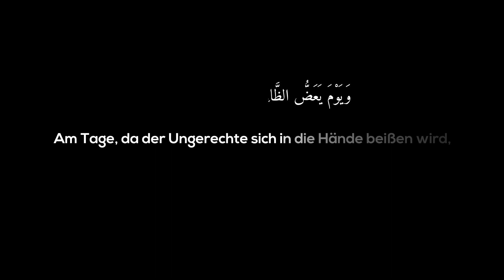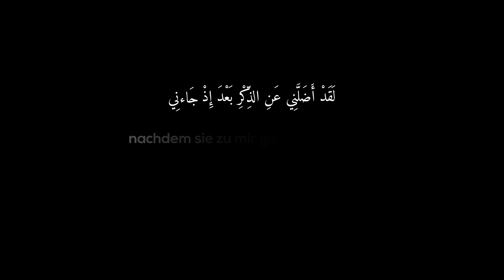SHORT FILM | The last hours (english subtitles)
Hast du dich schon einmal gefragt, wie das Ende deines Lebens aussehen wird? Wo es passieren wird und in welchem Zustand du sein wirst?
Wir haben uns einer Geschichte gewidmet, die einst in ähnlicher Art geschehen ist. Um uns die berechtigte Frage zu stellen: Wen nehme ich mir zum engsten Freund?

Rezitator: Fares Abbad - Surah Al-Furqan 27-29